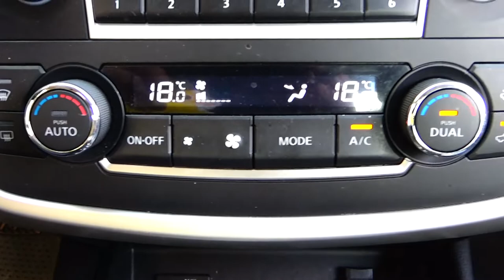Nissan / Altima / 2017 - 6431